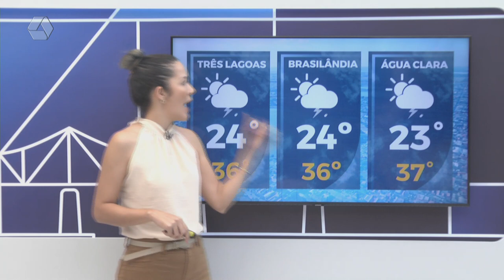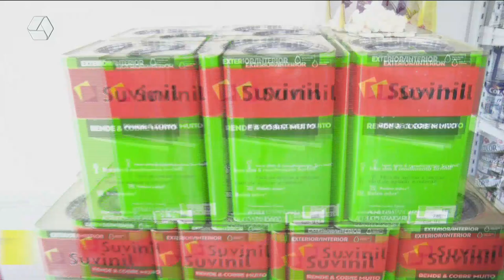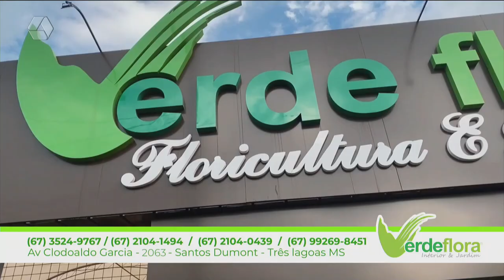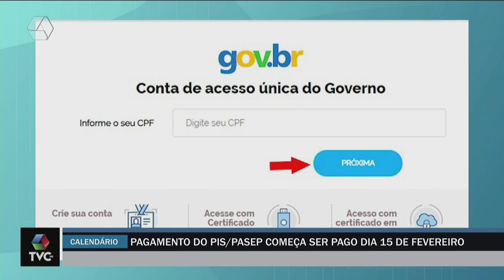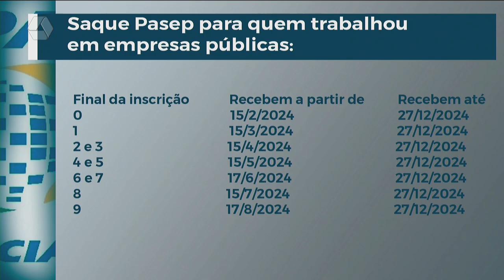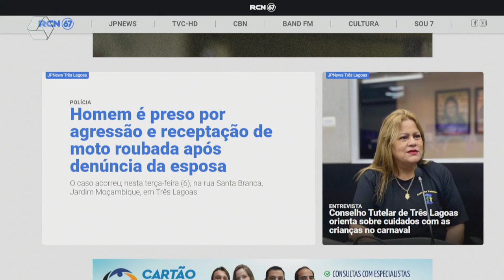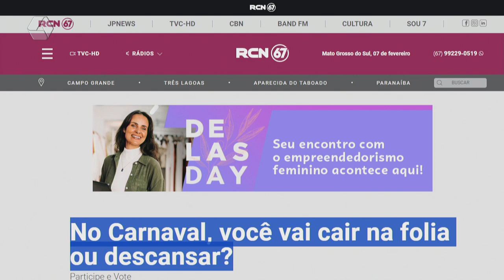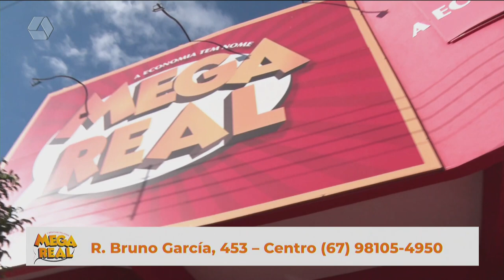TVC AGORA 07/02/2024